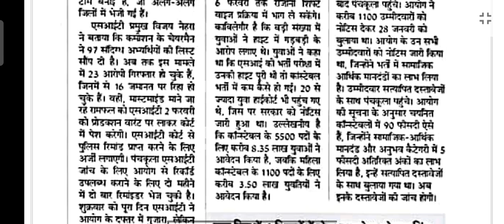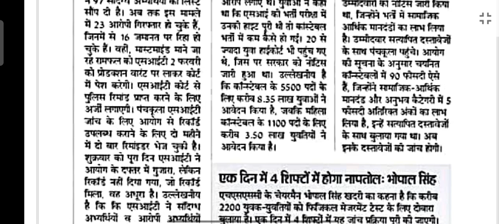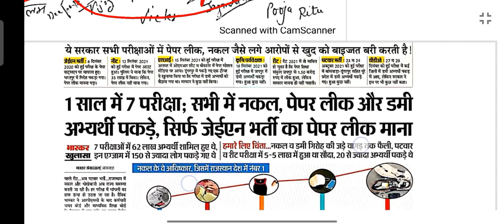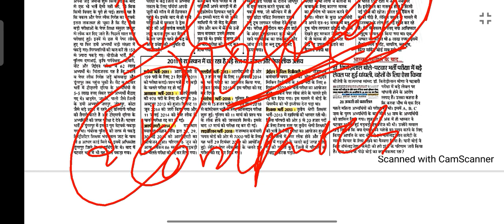hssc alm update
all new news of hssc and updates